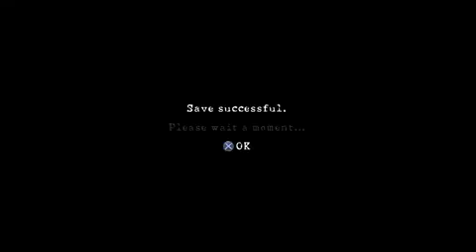Resident Evil 5 Lost in Nightmare W Commentary P 5 READ DESCRIPTION!!!!